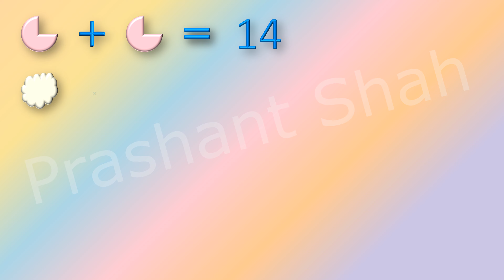Math Picture Puzzle #94